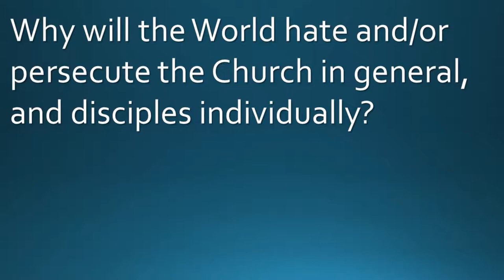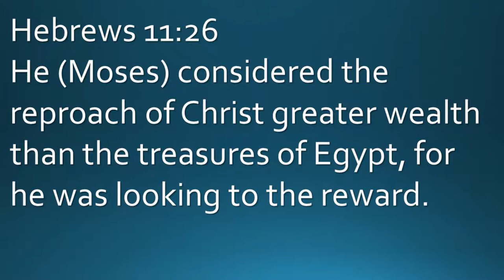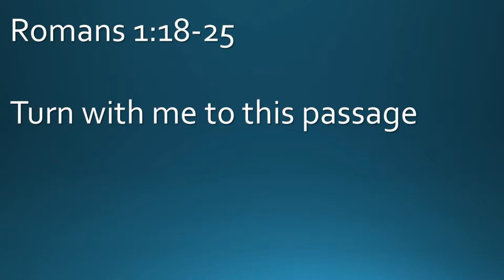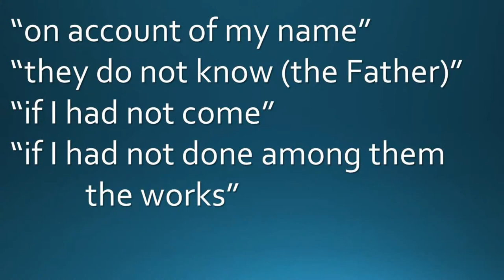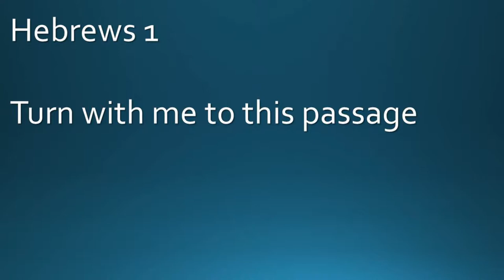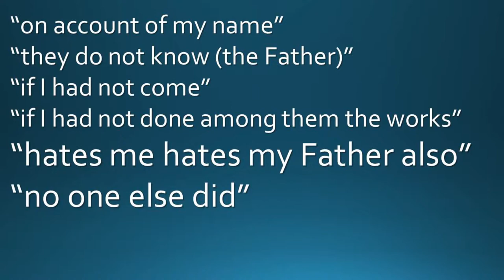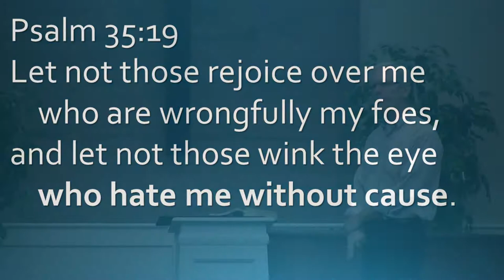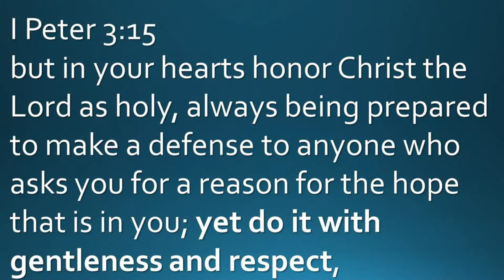Love God, Hate Jesus?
Palmdale Community Church, Sunday morning worship service. Pastor Dean Spoelstra preaches on John 15:21-25. Can you love God and hate Jesus?